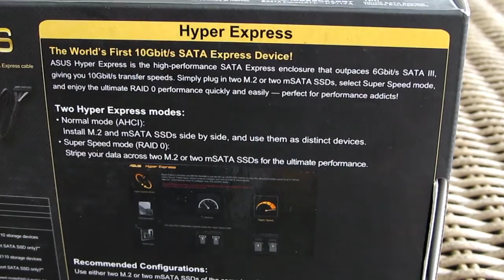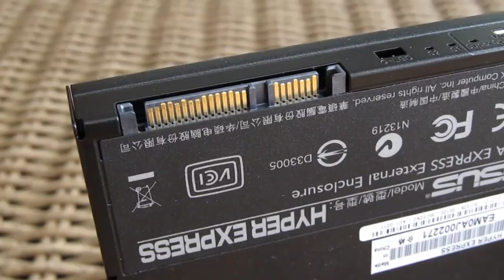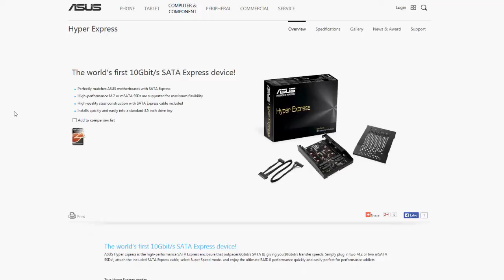Asus Hyper Express - SATA Express Enclosure Unboxing & Preview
Although SATA Express is still new technology, Asus is trying to bring it closer to majority of users with its brand new Hyper Express SATA Express enclosure which houses M.2 and mSATA module sockets

Don't forget to subscribe to the TekTick YouTube channel if you want to see more content like this, as well as to participate in discussion through our social media channels listed down below.